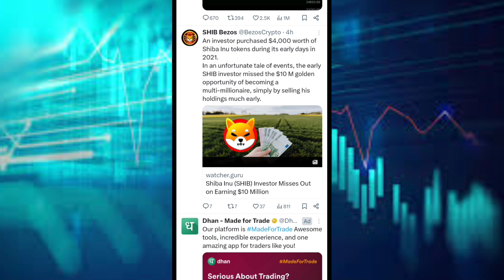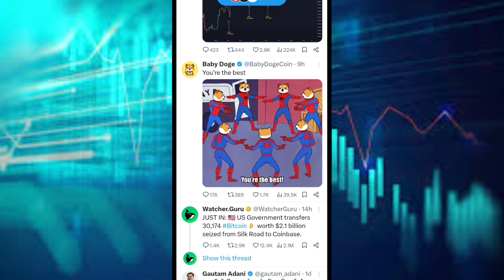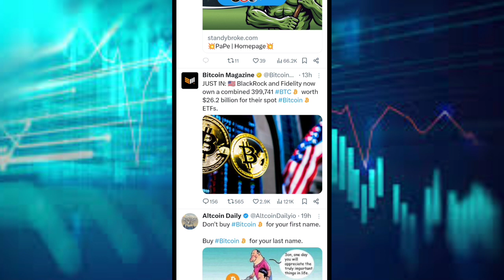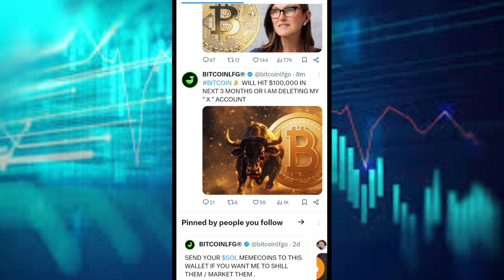🔥 Bittorrent Coin $1 || Shiba Inu Coin News || Bitcoin $100000 || Crypto News ||Crypto Market Update